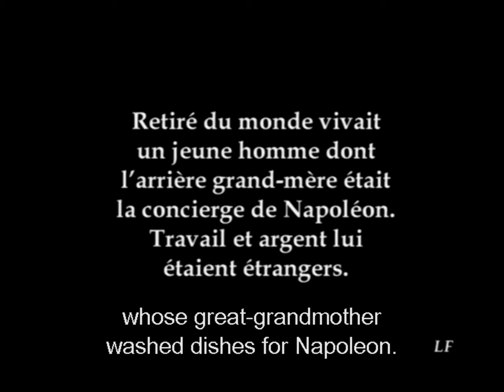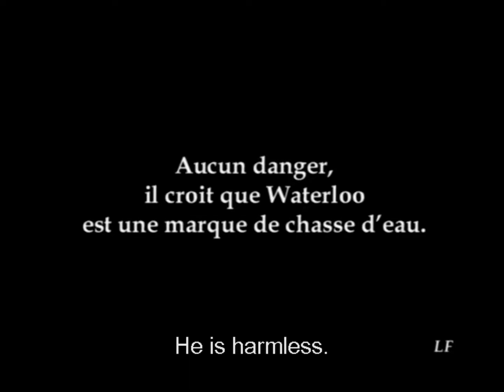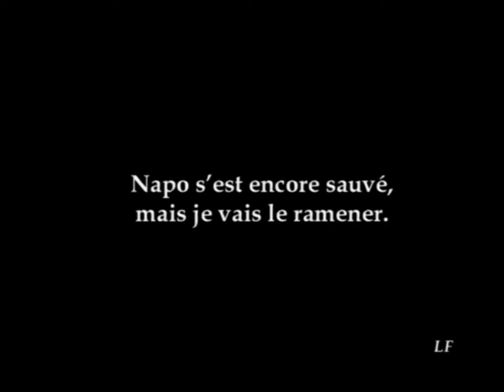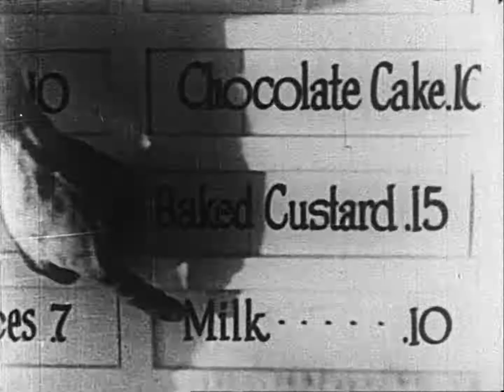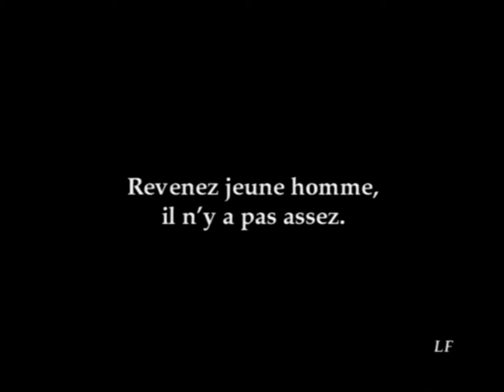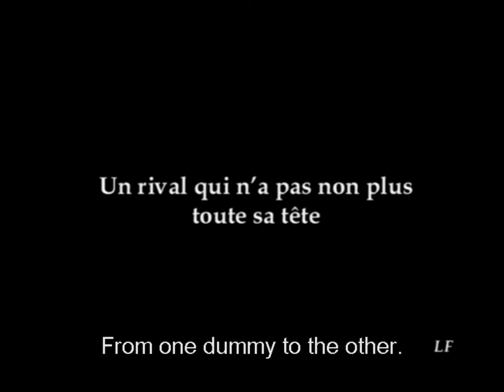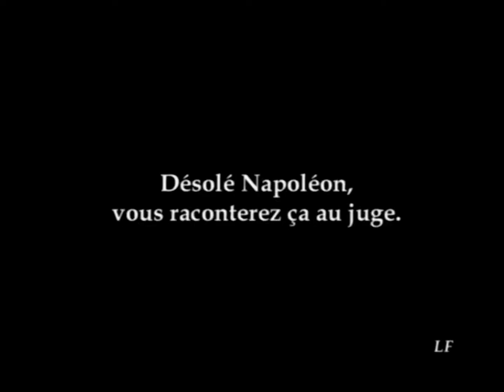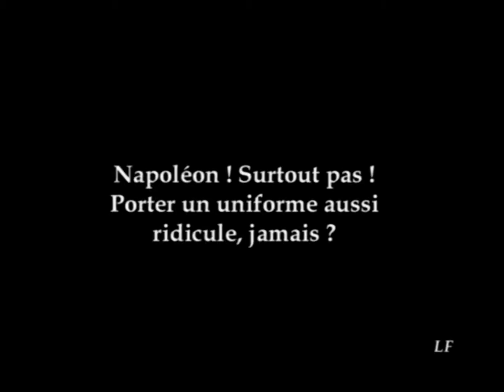Stan Laurel in Mixed Nuts (1922)